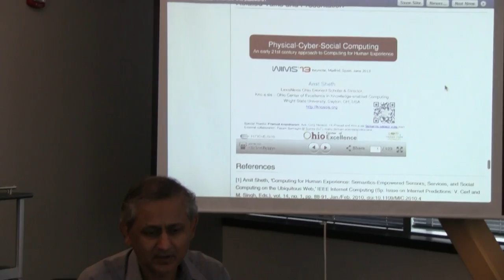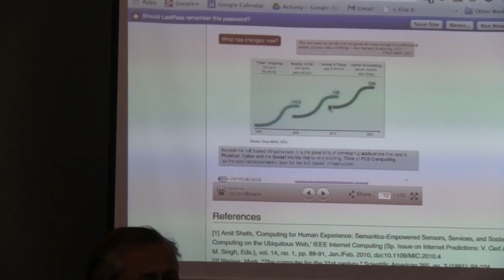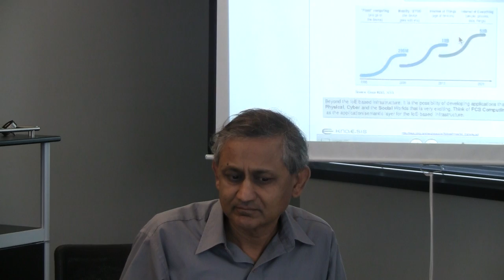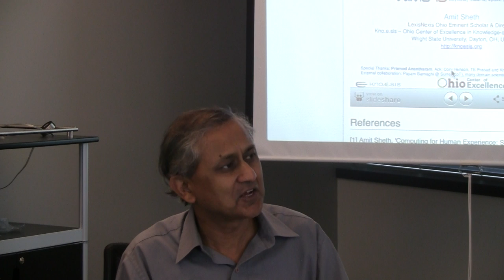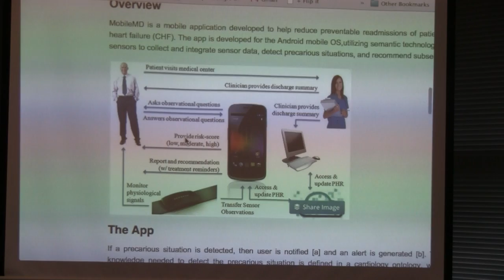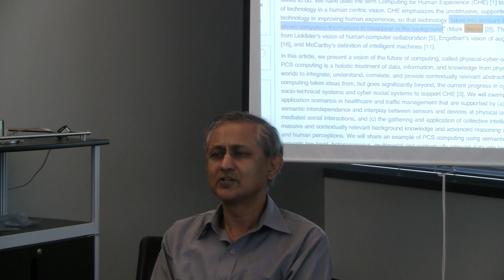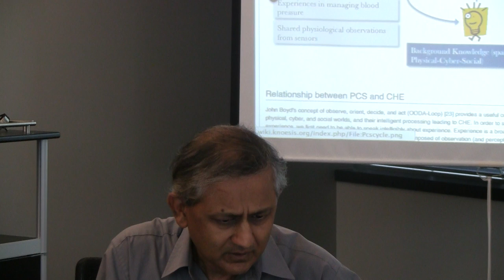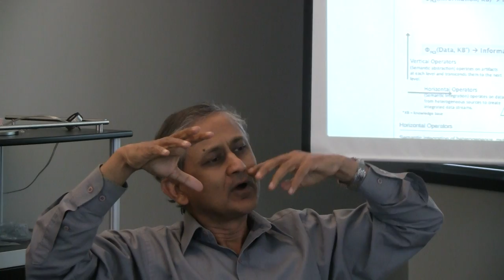Web 3.0 - Fall 2014, Class 12 (10/09/2014)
Web 3.0 Fall 2014 Class 12 (10/09/2014)  on Physical-Cyber-Social Computing: An Early 21st Century Approach to Computing for Human Experience By Dr.Amit Sheth